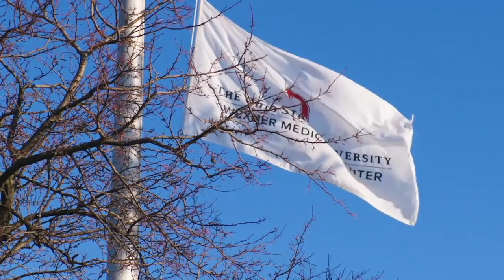On and Off the Court with Nick Ward | Michigan State | Big Ten Basketball | The Journey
After dealing with a family health scare last season,Michigan State big man Nick Ward is thriving on the court.